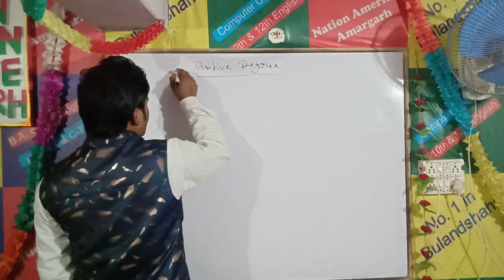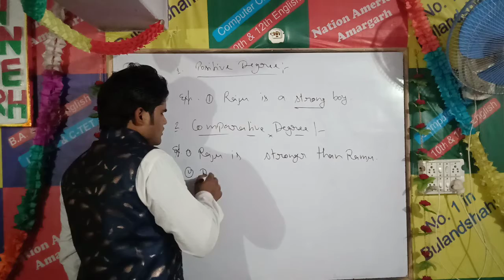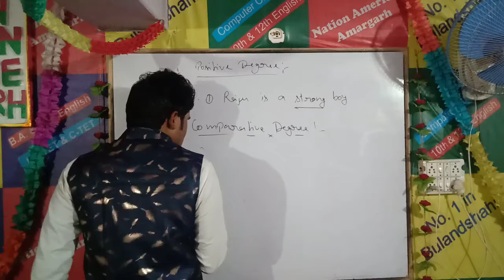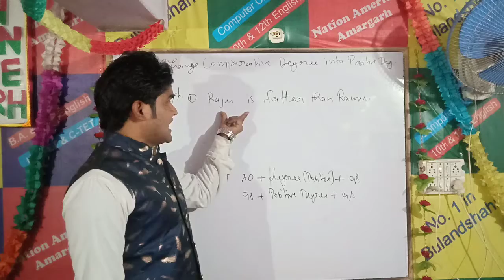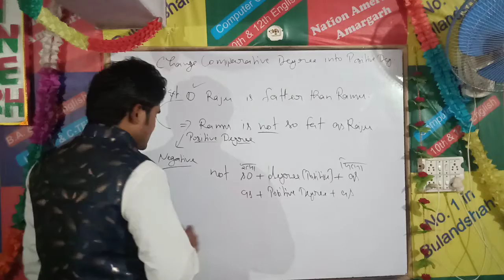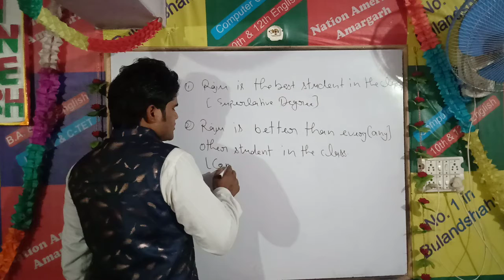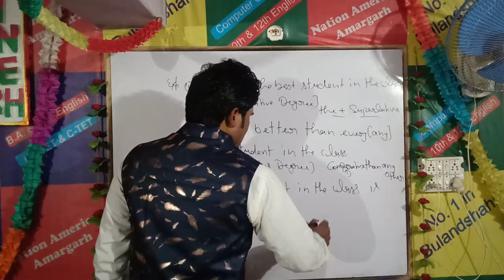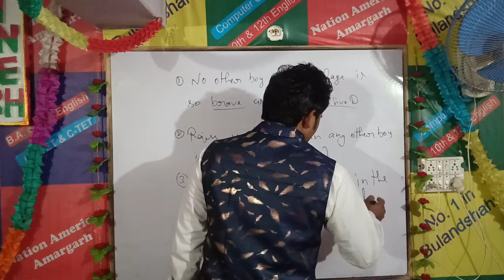Interchange of Degree Part 2 | Positive Comparative Superlative Degree By Jeet Sir | Nation American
Interchange of Degree Part 2 | Positive Comparative Superlative Degree By Jeet Sir| Transformation of Sentences | 12th Class English Grammar Class | Nation American Amargarh Bulandshahr 🔥🔥👍🔥👍🔥👍🔥🔥
Nation American Institute Amargarh
We are Desi Kalakaar

We are starting a free Batch for BA 1st Year English of Chaudhary Charan Singh University Meerut (CCSU MEERUT) 2021